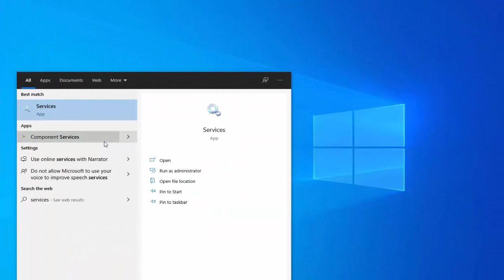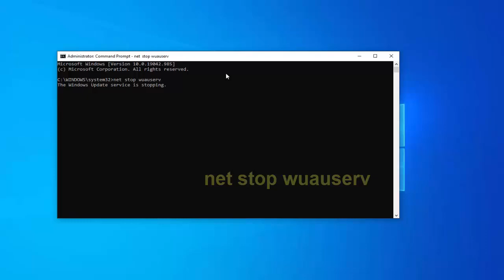How to Fix Windows Update Cannot Currently Check for Update Error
How to Fix Windows Update Cannot Currently Check for Update Error on Windows 10 Hindi